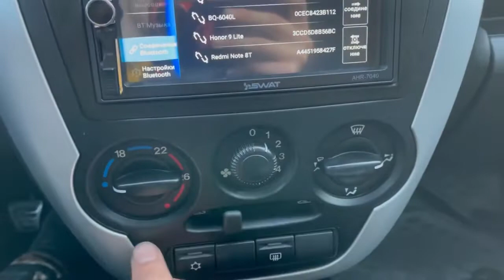Мини обзор. Lada Granta Sport. 2016г